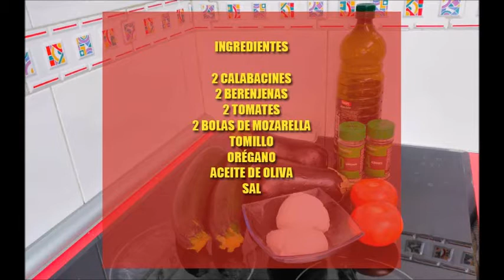PASTEL DE BERENJENAS, TOMATE Y MOZARELLA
Receta vegetariana de un rico pastel de berenjenas, calabacín, tomate y mozarella. Un plato sencillo y saludable que os va a encantar. No dudéis en hacerlo en cuanto tengáis ocasión.
Si te gusta el vídeo por favor dale a "ME GUSTA", y/o "COMPARTIR" así los demás también podrán disfrutar de estas recetas. Gracias.